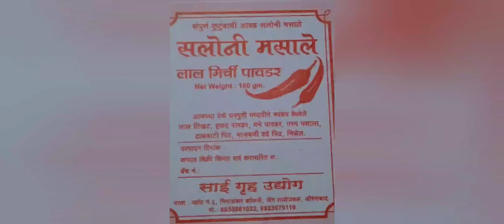खान्देशी पध्दतीने वांग्याचे भरीत..😋l baingan ka bhurta ( vangyacha bharit ) by vaishali's tawaspot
baingan bharta 🍲 is a dish from the Indian subcontinent .it is a vegetarian dish that is prepared by mincing eggplant that is grilled over charcoal or direct fire 🔥🔥 this infuse the dish with a Smoky. ❤️ 🍲😋